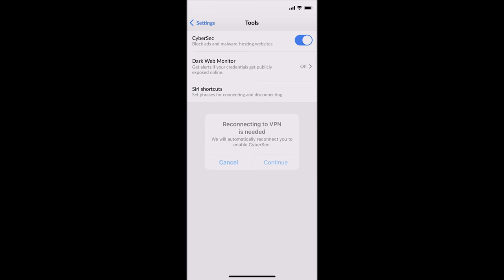Building a Cozy TINY DOME LOG HOUSE in the Woods (So Simple, Anyone Can Do This!!!)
I build a hut out of dead standing trees found on my 40 acre property.  I thin out the forest to increase the health of all the trees, and make use of the material to build a really cool small hut out of a refurbished satellite dish.  I use a bit of re-used tarp to cover the top of the small shelter.

This forest was planted nearly 40 years ago, and no trees were removed, so it's far too overgrown to be healthy.  The best thing to do is remove half the trees and allow sunlight to help the forest recover and allow new trees to seed themselves.

The forest was originally designed to be planted quickly, but then harvested, just nothing happened.

I cut a bunch of trees to build the log cabin by stacking them vertically and make a rounded miniature, tiny house. I will include many features in this inside of this primitive structure like a wood burning stove, sleep space, and a wood floor.

"Self-Reliance" is an 1841 essay written by American transcendentalist philosopher and essayist Ralph Waldo Emerson. It contains the most thorough statement of one of Emerson's recurrent themes: the need for each individual to avoid conformity and false consistency, and follow his own instincts and ideas. This channel will approach self reliance from a modern perspective. and will focus on various build projects using modern amenities, and tools to build a completely self reliant lifestyle.